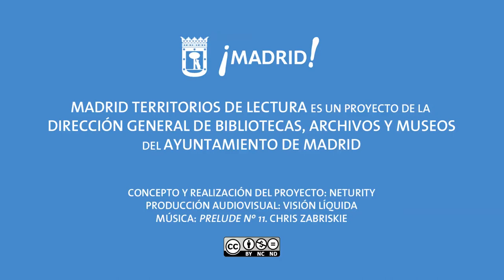Territorios de lectura: Luis González (1)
Entrevista a Luis González (Director General Adjunto de la Fundación Germán Sánchez Ruipérez) para Madrid Territorios de Lectura.